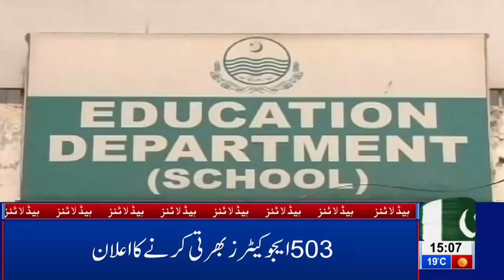03 PM Headlines Lahore News HD – 4th March 2019